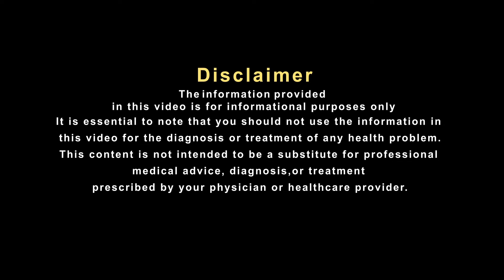कहीं आपके बाल भी तो शैम्पू का इस्तेमाल करने से नहीं झड़ रहे